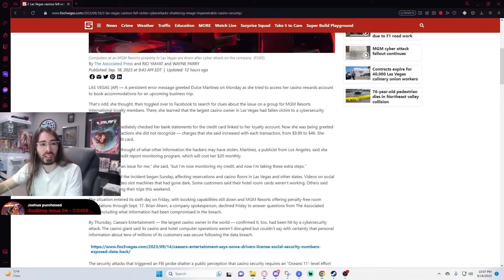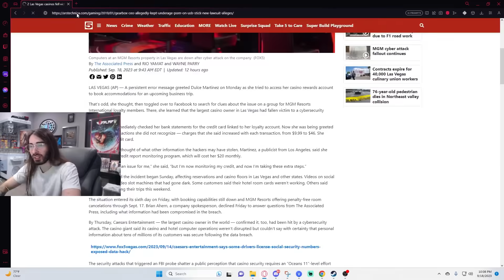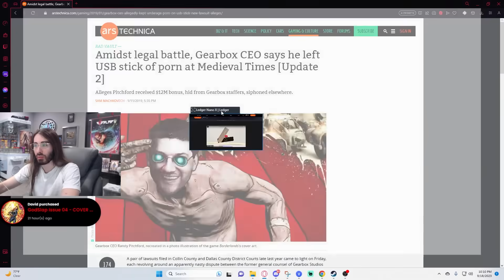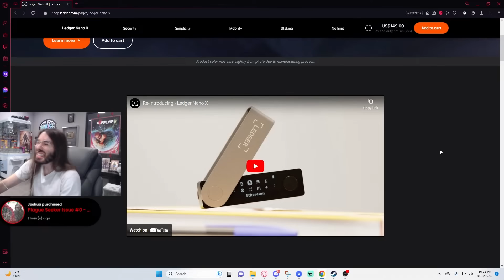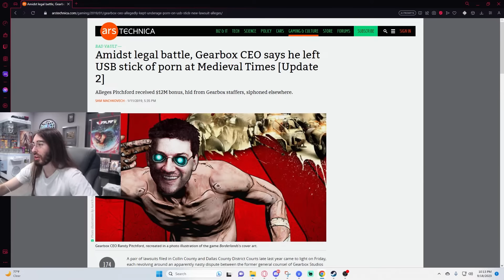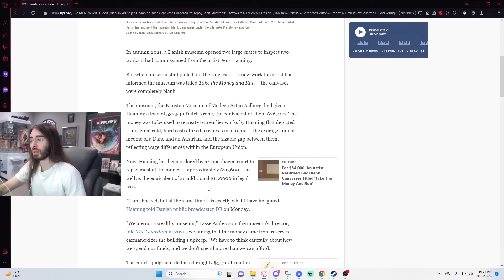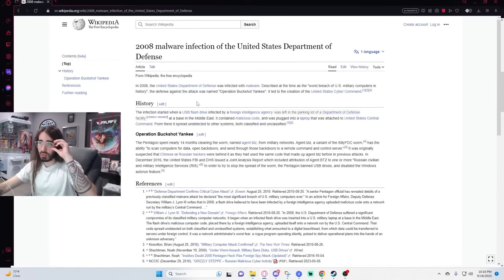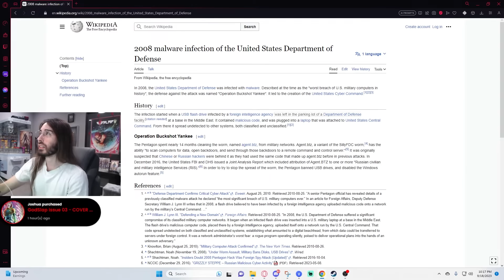Please Do Not Pick Up Random USB's | MoistCr1tikal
Please do not implicate yourself